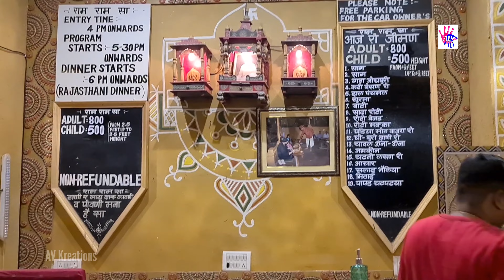Chokhi DhaniJaipur/ Rajasthani thali / Rajasthani food village/ Things to do in Jaipur /